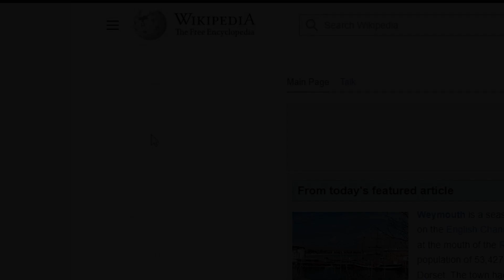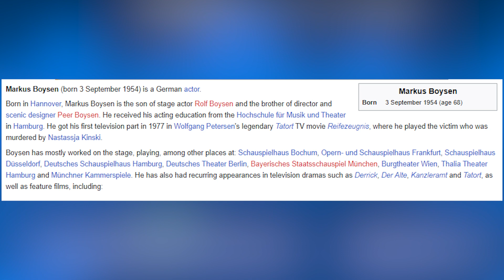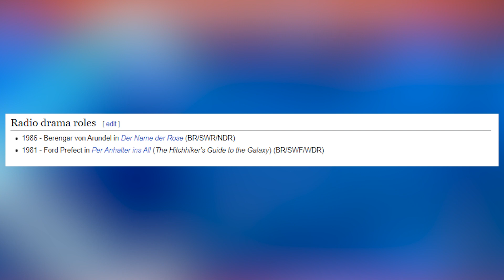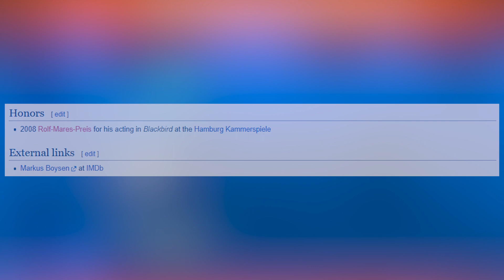Markus Boysen | Random Wikipedia Article #14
I butchered ALOT of german names. Im not german, how am i supposed to say a german word?